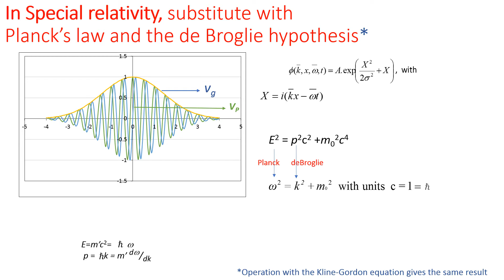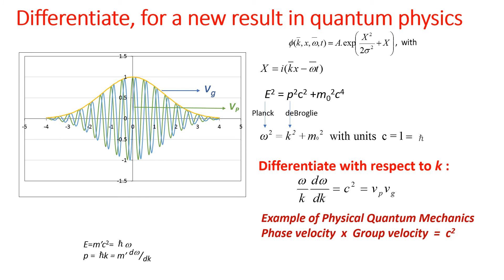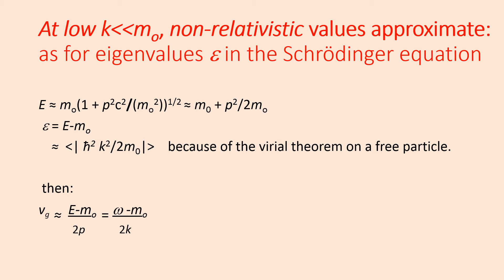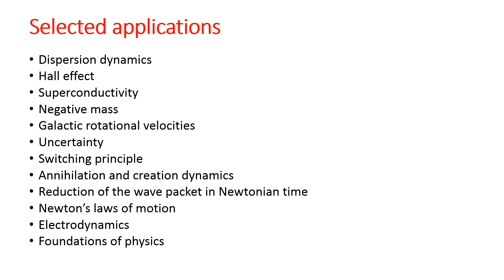Dispersion dynamics essentials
This is a condensed description of dispersion dynamics, developed from wave-particle duality, giving essentials that are expanded in a list of citations